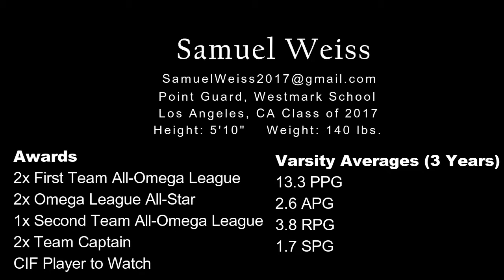Samuel Weiss Basketball Highlights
Samuel Weiss
Point Guard
Westmark School

Awards:
2x Omega League First Team
2x Omega League All-Star
2x Team Captain
1x Omega League Second Team
CIF Player to Watch